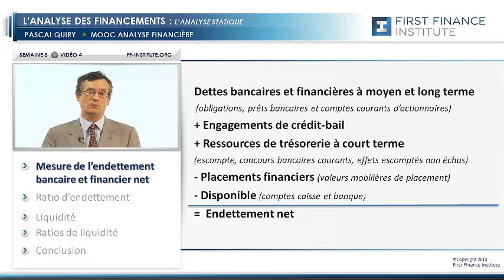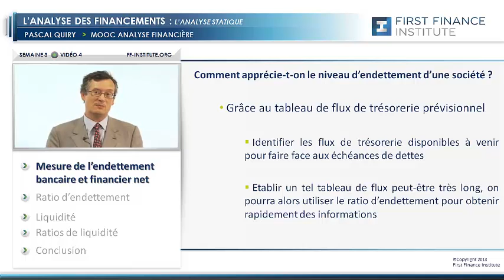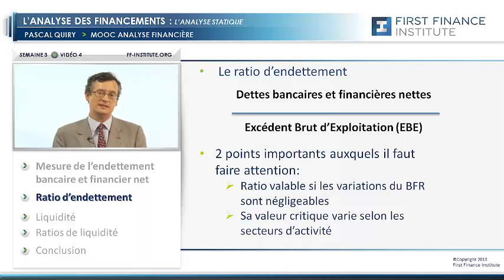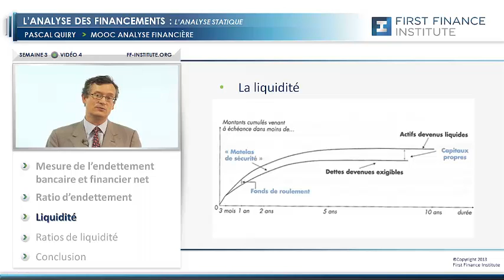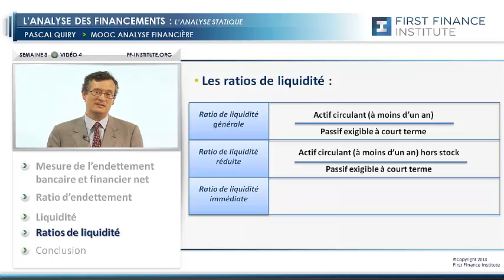3 4Semaine 3 Vid o 4 L'analyse statique des financements